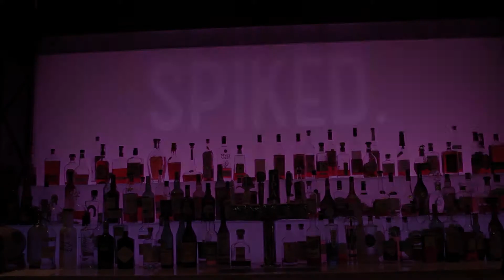How to make Autumn Falls from Spiked at Harrah's Resort Southern California | Behind the Stick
The  bartender of Spiked at Harrah's Resort SoCal, Sheri Lavely, shows us how to make this refreshing, light and rosemary-forward cocktail, Autumn Falls.

Video produced, shot and edited by Jarnard Sutton